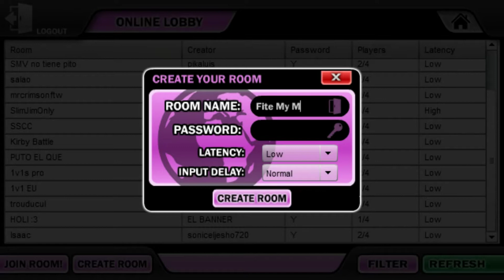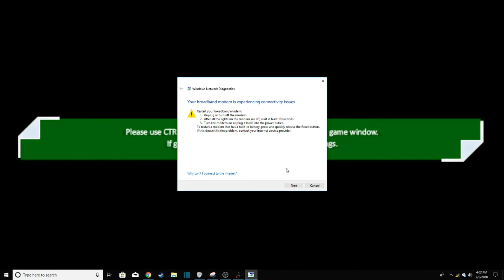Super Smash Flash Gameplay!|K i r b y t i m e (Part 1)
I got into Super Smash Flash recently and thought it would be fun to record some footage of me playing it and getting r e k t

P.s: don't worry my channel a'int dead yet :P